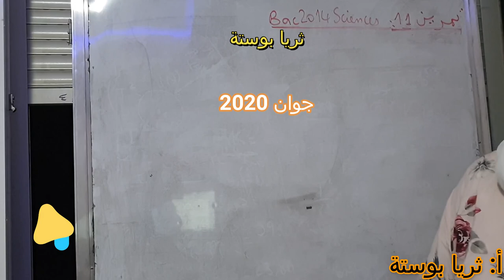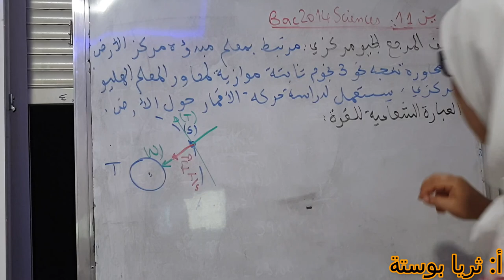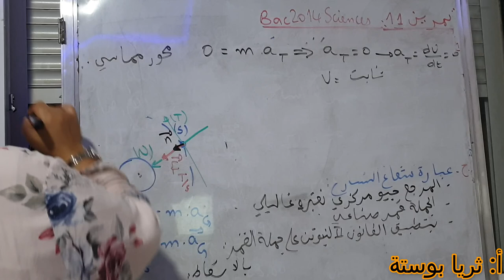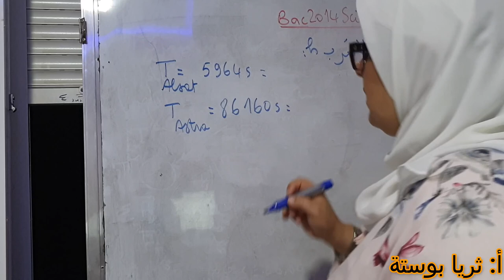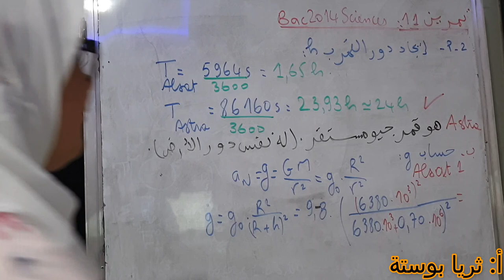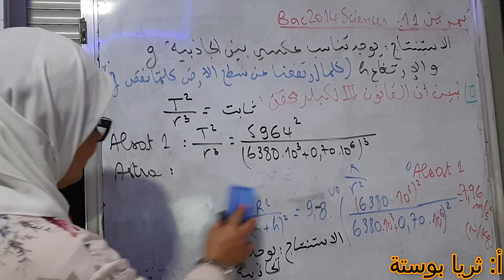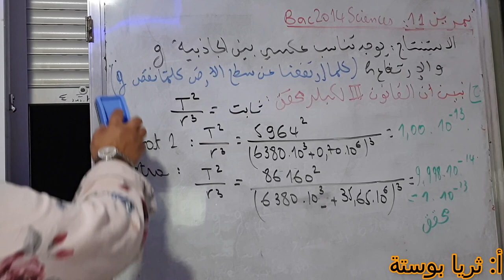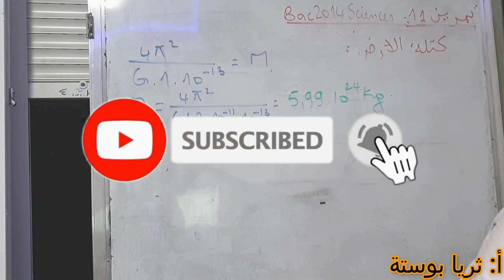تمرين11 حركة الكواكب و الأقمار الصناعية Bac 2014 Sciences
تمرين رائع لفهم القمر الجيومستقر و كذلك القانون الثالث لكبلر